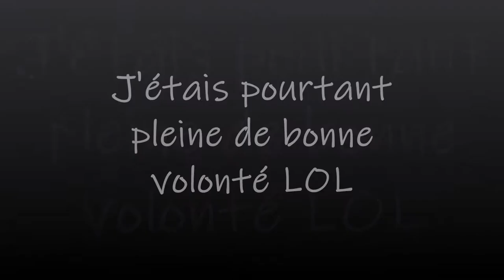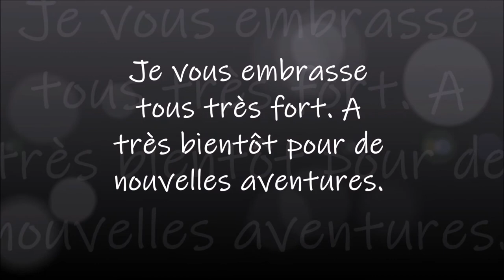J'étais POURTANT pleine de BONNE volonté LOL